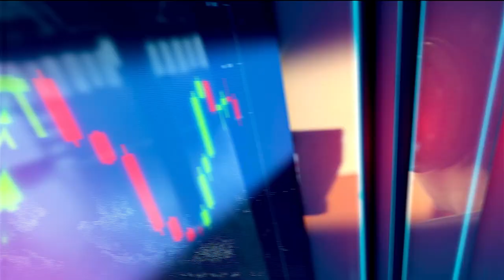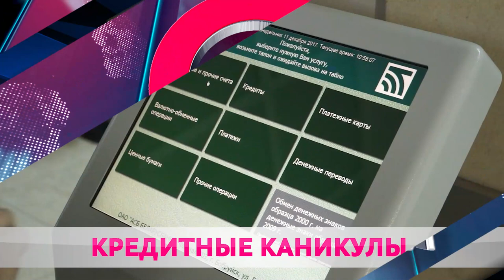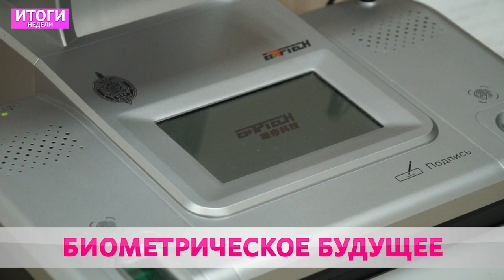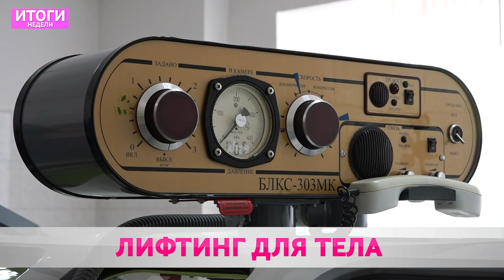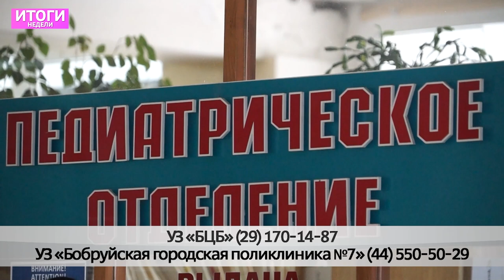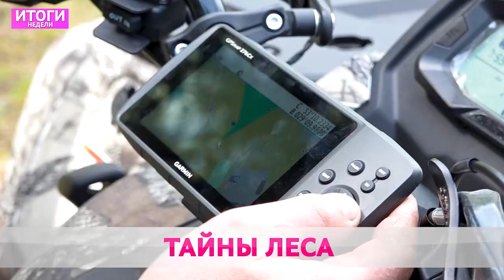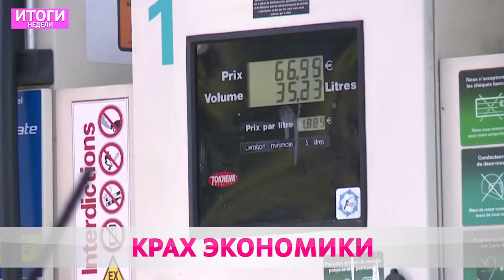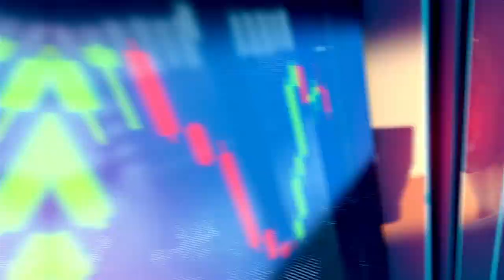Итоги недели 10 06